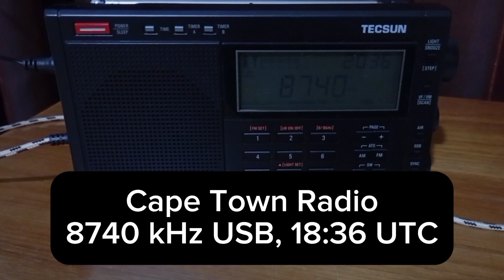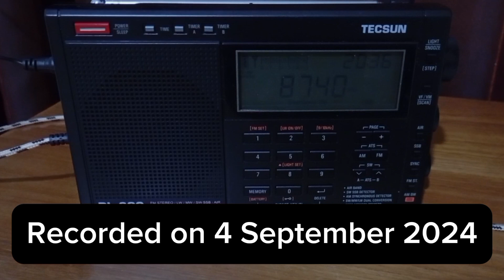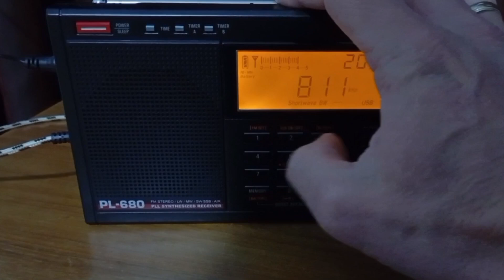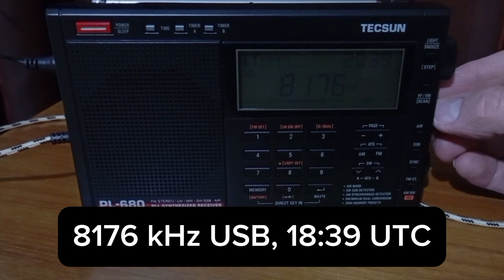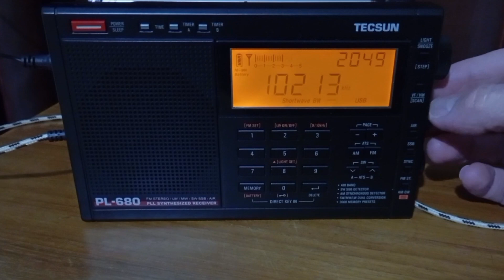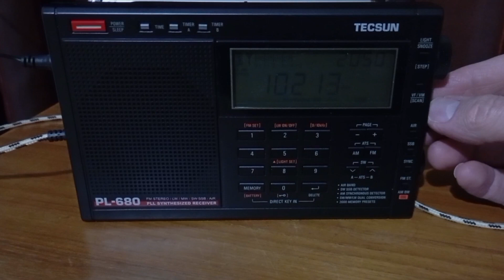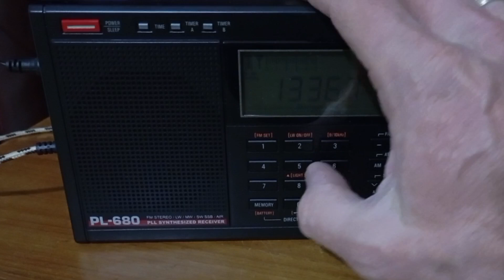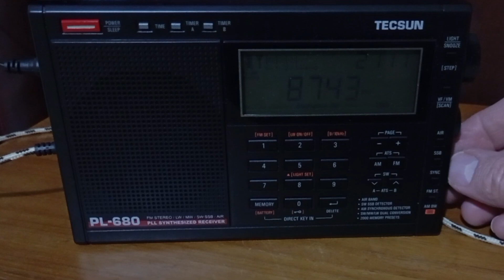Tecsun PL-680 SSB mode opens a whole new world: Numbers stations, maritime weather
The Tecsun PL-680 is a very good radio for SSB  (single side band) listening on shortwave. This is one of the main reasons why I got this radio and I am very impressed. I have only had the radio for about a week now, and I have had some great catches in this time.

This video demonstrates the radio's performance in capturing SSB signals, including VMW and VMC, maritime radio transmissions from Australia; Cape Town Radio from South Africa and Bangkok Meteorological Radio from Thailand. I also caught Shannon Volmet from Ireland and two numbers stations, S11a from Poland and M12 from Russia.

All signals received in Johannesburg, South Africa, using a 5 metre wire. You can see how I use the BFO dial to clarify voices.

00:00 Tecsun PL-680 SSB test
00:50 Cape Town Radio
01:58 VMW from Wiluna, Australia
03:18 VMC from Charleville, Australia
04:20 Shannon Volmet from Ireland
06:24 S11a numbers station from Poland
07:57 M12 numbers station from Russia
08:39 Bangkok Meteorological Radio from Thailand